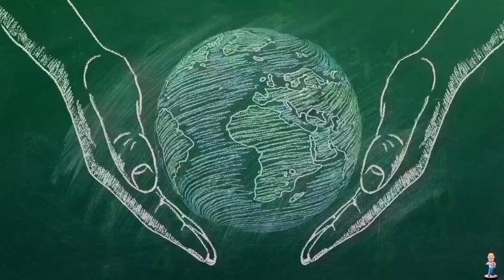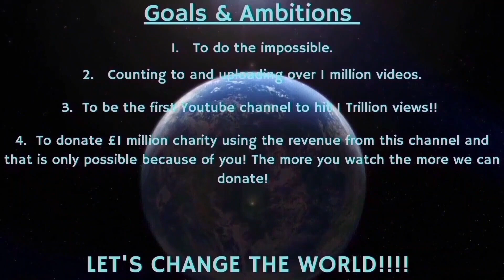Counting to ONE MILLION!!, This is Number 94,301